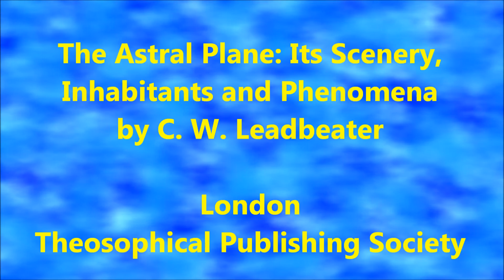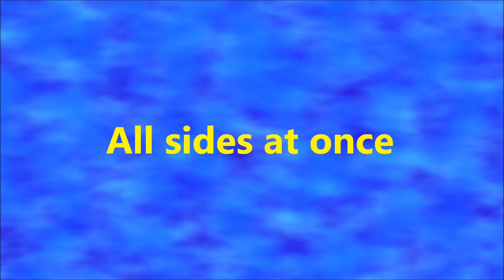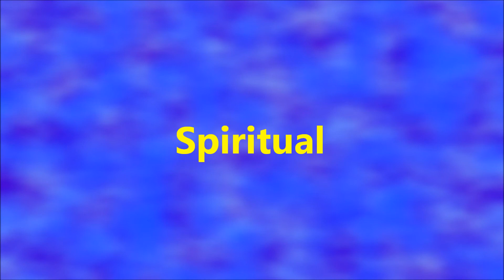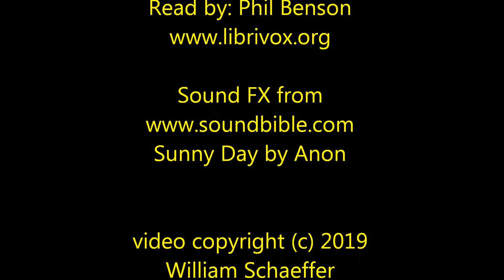Books-On-Tape "The Astral Plane..." by C.W. Leadbeater, Preface and Introduction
The Astral Plane: Its Scenery,
Inhabitants, and Phenomena
by C.W. Leadbeater

Theosophical Publishing Society
London, 1895

Part 1. Preface and Introduction

Sunny Day by Anon

William Schaeffer
and Atwater Publishing

"Peace"

The slow moving background image was made in Sony Vegas software